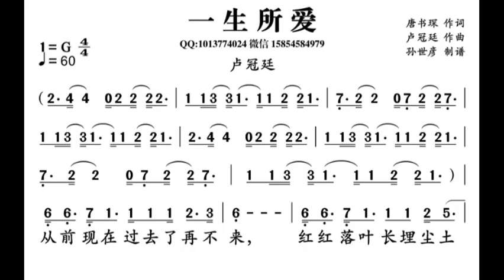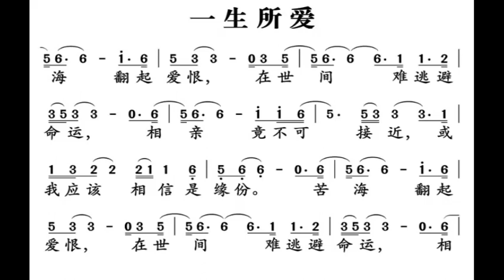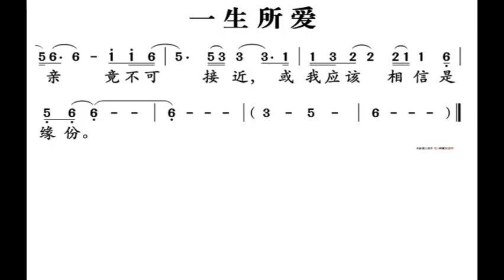一生所爱/一生所愛 (电影《大话西游》系列插曲) G调伴奏 You are my only love - instrumental in G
谢谢光临！